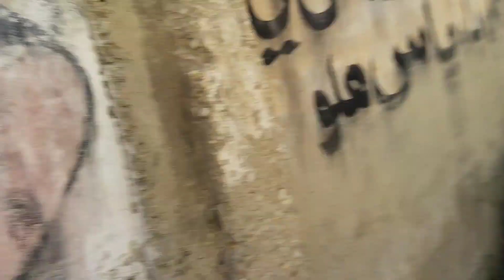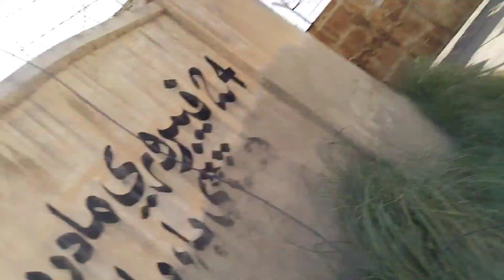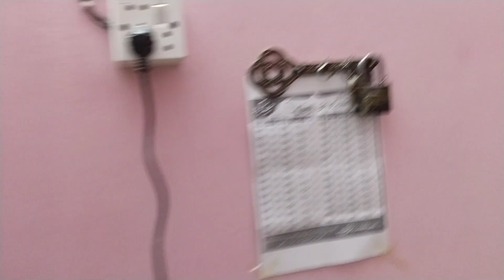sare ghar wale sehri mein late ho gaye😨|Ramdan vlog:10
Rajab’s Family
vlogs
vogs pakistani
vlogs sistrology
vlogs new
vlogs for all
vlogs video
vlogs fatima faisal
vlogs prank
vlogs travel
vogs india
vlogs vampire
vlogs turab
vlogs alishba anjum
vlogging
daily vlog
Family vlog